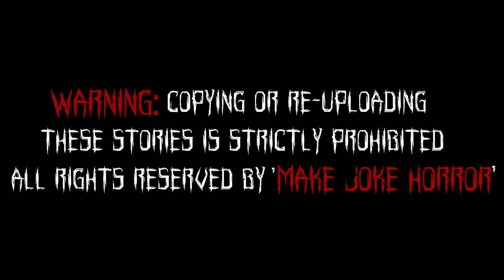Gulli Bulli Aur Purani Haveli Part 4 | Gulli Bulli Horror Story | @MAKEJOKEHORROR | Mjh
Gulli Bulli Aur Purani Haveli Part 4
Gulli Bulli
Gulli Bulli Horror Story
Horror Stories
Scary Stories
Purani Haweli